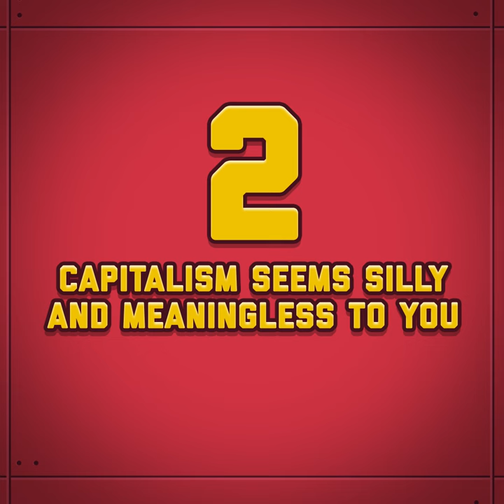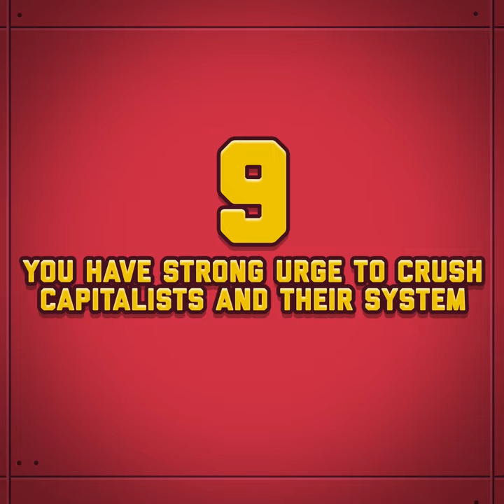AdVenture Communist: Top 10 Signs You Should Be Playing AdVenture Communist!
Are you built to become Siberica's next Supreme Leader? Watch these 10 State-Approved Signs to find out! (Number 8 will shock you!)